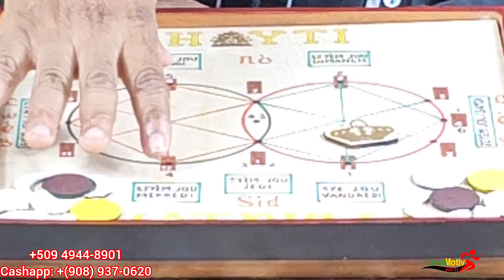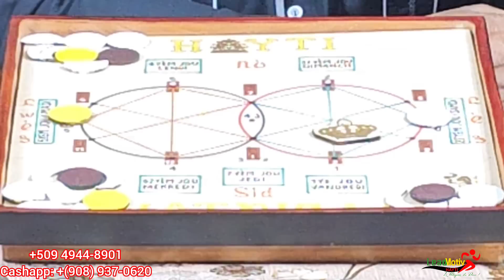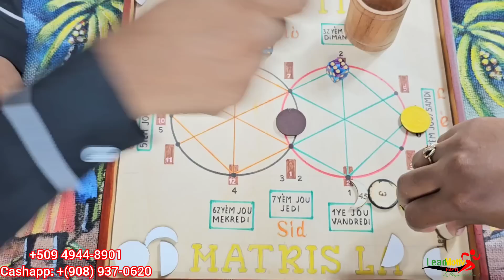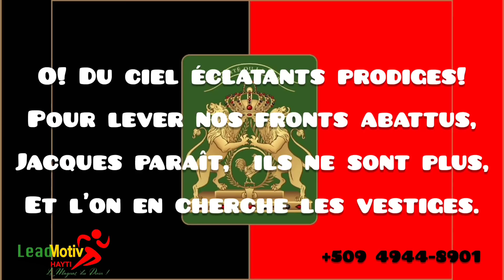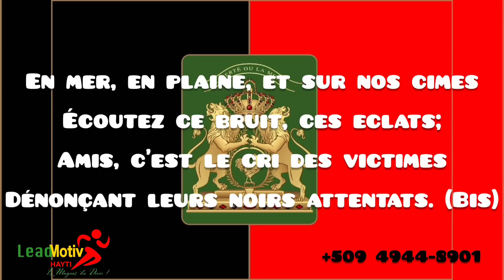LMH. LYON AK LYÒN EKSTRAÒDINÈ, MEN TEKNIK POU NOU JWE JWÈT KI POU FÈ NOU KONPRANN KALANDRIYE LINÈ A.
27YÉM JOU 5YÈM MWA 2023 / 29 JIYÈ 2023.LMH. LYON AK LYÒN EKSTRAÒDINÈ, MEN TEKNIK POU NOU JWE JWÈT KI POU FÈ NOU KONPRANN KALANDRIYE LINÈ A.